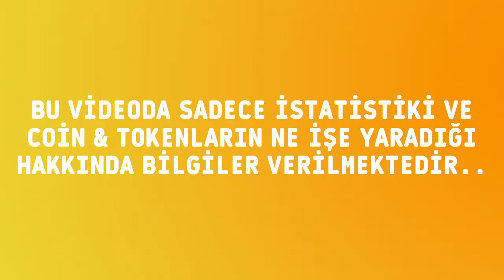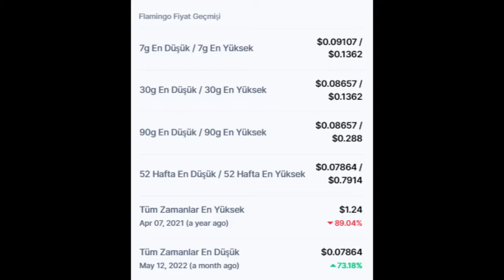Flamingo (FLM) TOKEN FİYATI VE SON DURUMU